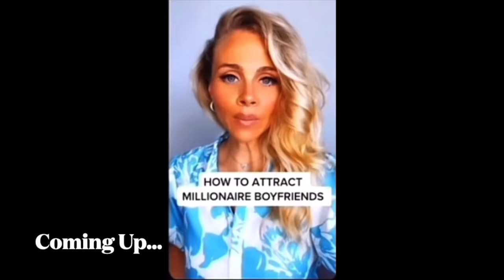Women Are “Hunting” For Rich Men